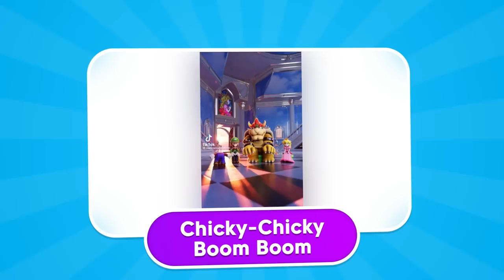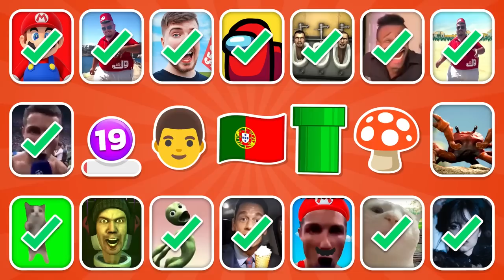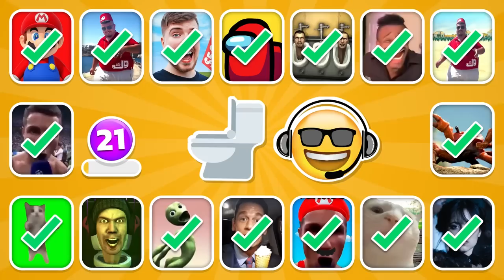Guess The Meme By Emoji! | Skibidi Toilet, Grimace Shake, One Two Buckle My Shoe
Here a new challenging game of Guess The Meme Song By Emoji! What's the song behind the Skibidi Toilet, Grimace Shake, and One Two Buckle My Shoe emoji? Try your luck and see if you can guess the meme song by emoji correctly! Put your meme knowledge to the test and see if you can successfully guess the song behind these popular emojis. Can you guess the meme song correctly? Play Guess The Meme By Emoji now and find out with Skibidi Toilet, Grimace Shake, One Two Buckle My Shoe and more!